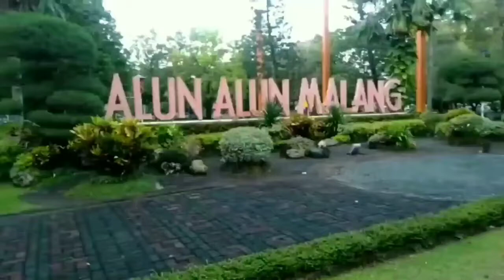pemancing yang apes🤣🤣🤣🤣 ..rasain ngintip org mandi ketahuan lhoo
memancing ikan tp zonk alias tidak dapat apa2 dan mengintip orang mandi,payah2...ini parodi agar pikiran tidak tegang dan cuma hiburan aja,mengintip org lagi mandi alias mata keranjang